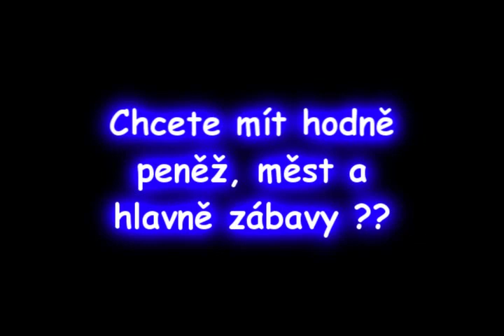Pozvánka do Kv :-)